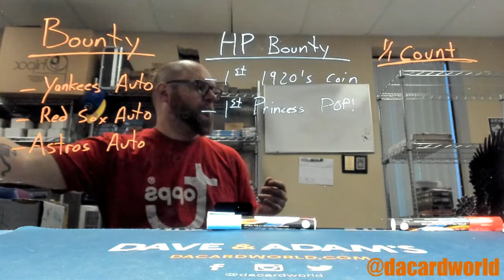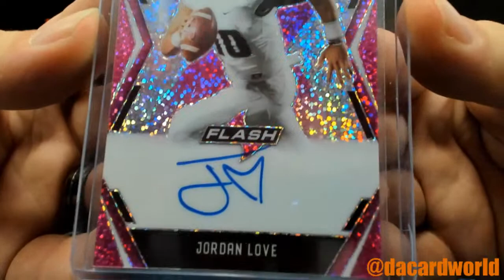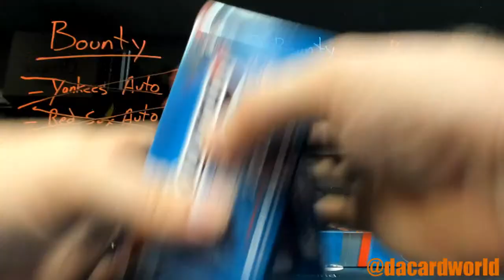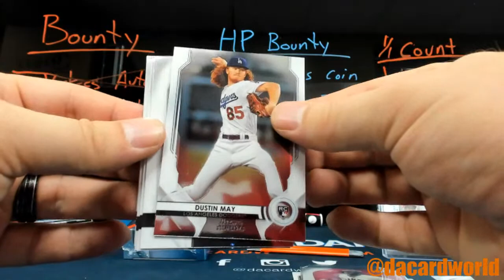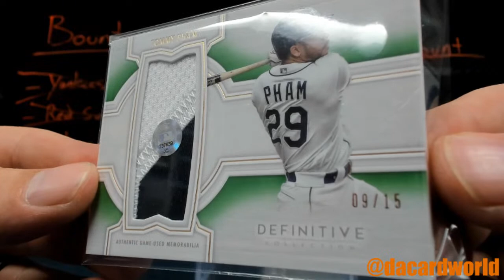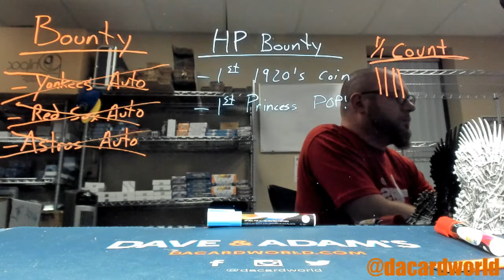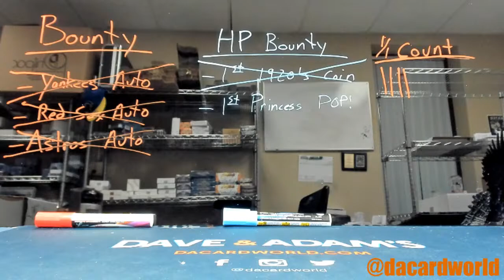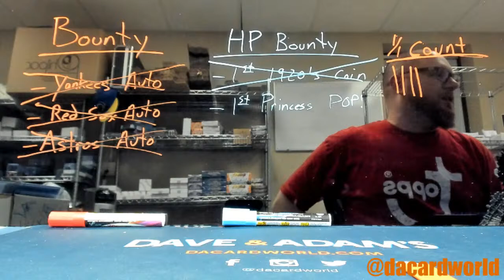Dave and Adam's Card World Live Stream